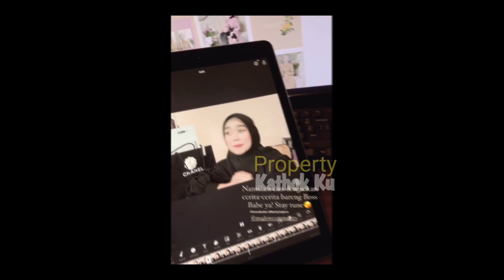Pagi-pagi Lihat Rizky Billar Gini❓ LESTi jadi BENGEK ⁉️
Jangan Lupa: _
Thankz!!..